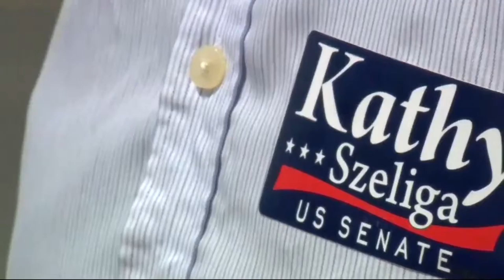WBOC Election Special (1 of 7) MD SENATE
Excerpt from WBOC News at 7PM - October 26, 2016.